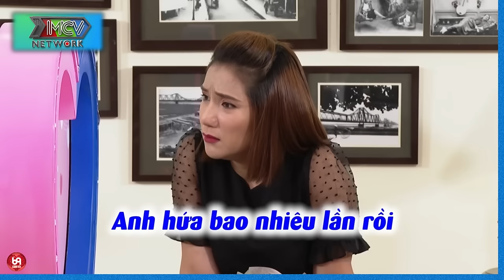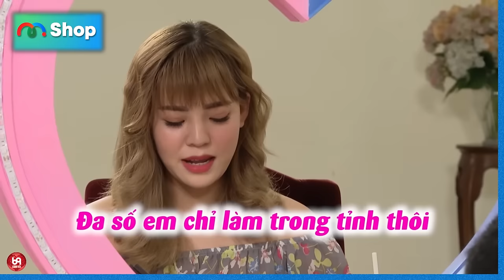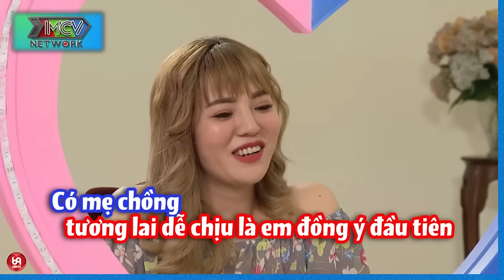Gái Xinh Tuyển Chồng !!! Điều Kiện Cực Gắt Nhưng Chàng Đại Gia Chấp Nhận Hết Có Nàng Trong Tay !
HAT_226
69 Cách Yêu là trang cập nhật những chương trình hẹn hò, ghép đôi, mai mối hot nhất hiện nay BẠN MUỐN HẸN HÒ, HẸN ĂN TRƯA, VỢ CHỒNG SON, YÊU LÀ CƯỚI, MAI MỐI CÙNG NGƯỜI LẠ